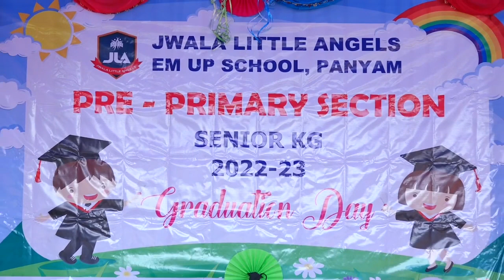Role’s (Farmer,Soldier,Police,Lawyer,Doctor,Teacher)play by Our students in Graduation day Program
Hi Everyone,

In this video we are going  to show you Graduation Day celebrations in our Jwala Little Angels EM school Panyam ,Please watch and enjoy ,

Thank you for you support @jwalalittleangels5450